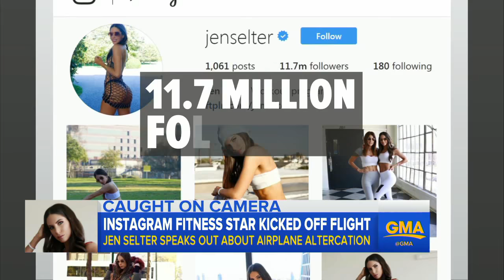Fitness model has alleged altercation with flight attendant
Jen Selter, 24, claims she was forced off a delayed American Airlines flight after she allegedly got into an altercation after leaving her seat to open an overhead compartment.